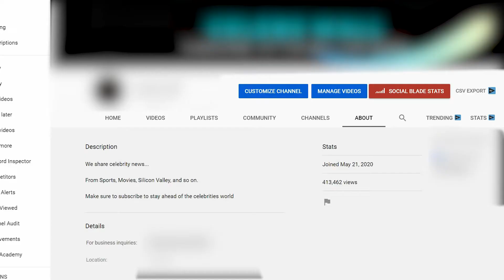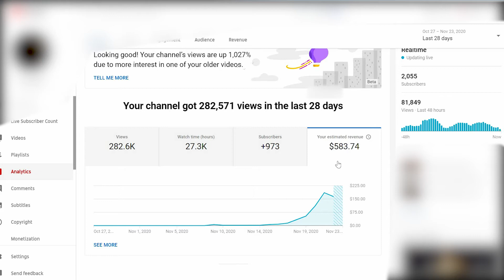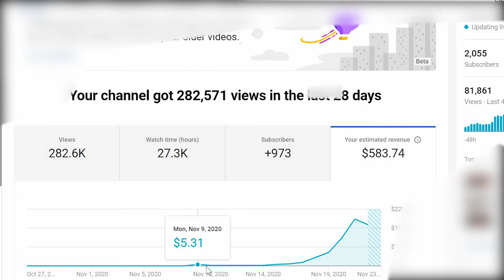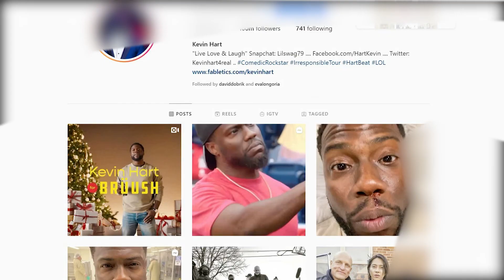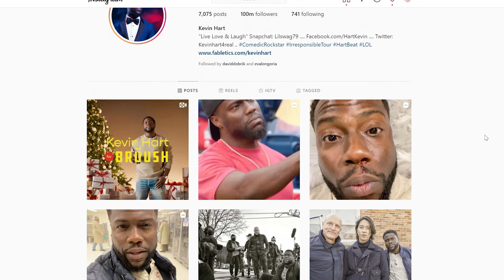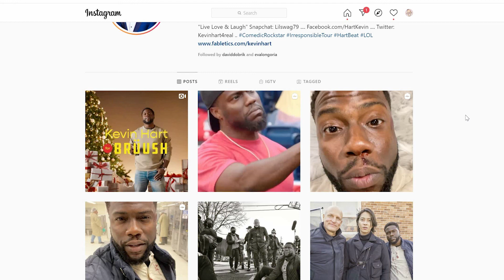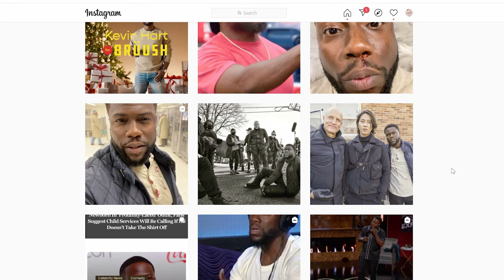How I got monetized on Youtube and made $600 in 2 weeks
Hi, guys in this video I am going to show you how you can also make money on youtube and how you can monetize your youtube channel.